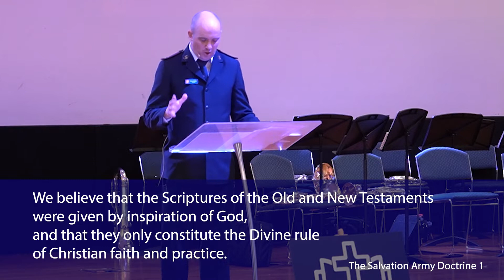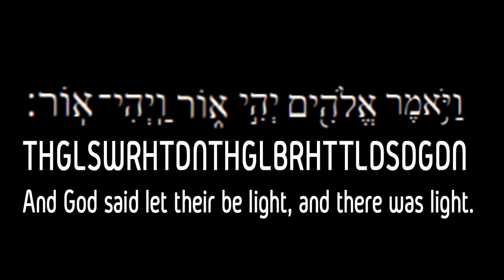We believe - The Salvation Army Doctrine 1 - Captain Shane Healey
The world around is trying to tell us what to believe, what is right and what is wrong. It is important that we take the time to explore where our beliefs come from know on what we stand. Captain Shane this week begins our series looking at some of The Salvation Army's 11 Doctrines, or Statements of Faith, to remind us where our truth is found. These doctrines begin with the authority of the Bible as the Word of God. Have a listen, then have a think and pray about what you hear. Take the challenge of exploring differing translations and understandings of your favourite scriptures and fall in love with them all over again. Next week we build on this by exploring the God who penned them.

We'd love to connect with you - please explore our